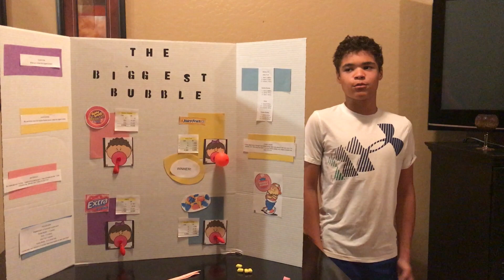Bryce Taylor Science Project Bubble Gum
6th Grade Spectrum Elementary School Science Project Ms. Donohue